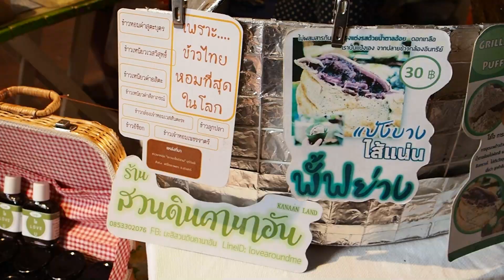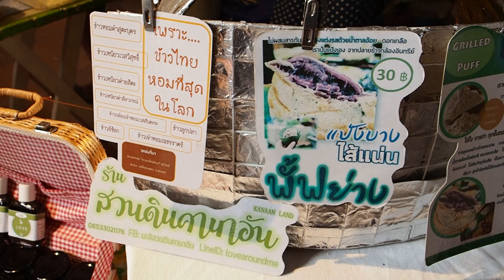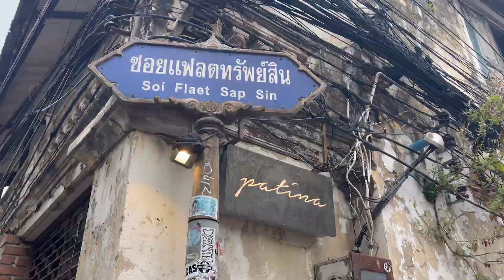PAN STORY 2021 EP12 - แพนเค้ก คุณแม่แพม ชวนซินแสเป็นหนึ่ง CHILL PRAY EAT ย่านเจริญกรุง !!!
หนึ่งวันที่แพน คุณแม่แพม X @fengshui6909  และครอบครัวพามา chill pray eat สไตล์ฮิปฮอปย่านเจริญกรุงค่ะ

ย่านนี้สวย และเป็นเอกลักษณ์เฉพาะตัวมากๆค่ะ ❤️❤️❤️

ขอบคุณที่ร่วมเดินทางไปกับแพนนะคะ
ติดตามทุกความเคลื่อนไหวอย่างใกล้ชิดของแพน ได้ทาง
Youtube : Pancake Khemanit Official Channel
Instagram : @khemanito , @Pancake Khemanit Official